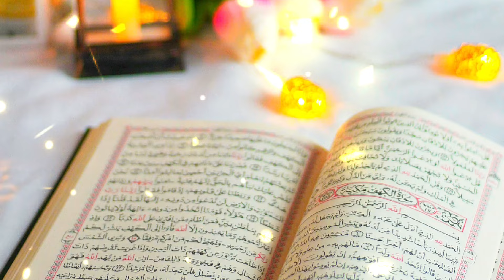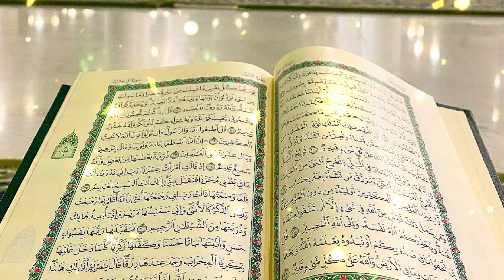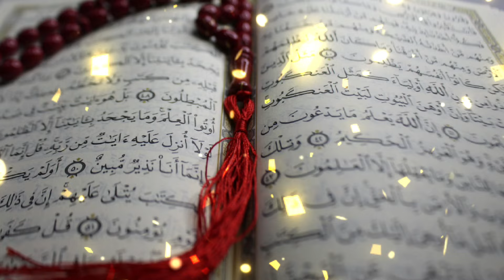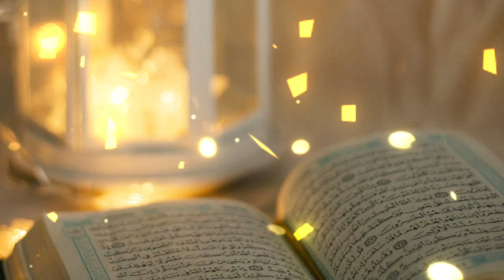Urgent Need Of Cash Amal | Powerful Amal For Money | Emergency Need Of Cash | Money Wazifa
This video is all about powerful amal for urgent need of cash and planted money plant in your house for emergency need of cash

3 Best Amal Of Junaid Jamshed For Marriage

For more marriage wazifa please check this video

Best Wazifa For Marriage within 3 days

For money wazifa within 1 day please check this video

hajat k liye wazifa
100% working wazifa for urgent need of money
urgent paise ka wazifa
wazifa
powerful wazifa for urgent need of money
urgent wazifa for money
urgent money wazifa
wazifa for money in urdu
powerful wazifa for money
urgent money need wazifa
urgent need of money
maldar banne ka wazifa
dolat mand banne ka wazifa
maldar hone ki dua
jaldi maldar hone ka wazifa
maldar hone ka amal
maldar hone ka tarika
ameer hone ka wazifa ubqari
wazifa
100% working wazifa for urgent need of money
wazifa for urgent money
urgent need of money wazifa
wazifa for urgent need of money
ameer hone ka wazifa
urgent money wazifa
rizq ka wazifa
wazifa for money problem
urgent paison ki zaroorat puri karne ka wazifa
jadu jinnat se bachne ka wazifa
jinnat se bachne ka wazifa
jadu se bachne ka tarika
kala jadu se bachne ka tarika
adu se hifazat ka wazifa
jadu ka ilaj quran se
jadu se bachne ki dua
jadu khatam karne ka wazifa
dushman se bachne ka wazifa
jadu ka tor ka wazifa
jadu se nijat ka wazifa
jadu ka tor quran se
jinnat se hifazat ka wazifa
jadu jinnat se bachne ki dua
jadu se bachne ka amal
jadu k tor ka wazifa
jadu ka tor
kala jadu ka tor
jadu ka ilaj
jadu ka tor wazifa
jadoo ka tor ka wazifa
jadu ka tor quran se wazifa
jadu ky tor ka wazifa
kaly jadu ka tor
sakht tareen jadu ka tor ka wazifa
jadu jinnat ka wazifa
jadu ka wazifa
kaly jadu ka tor ka wazifa
jadoo kay tor ka wazifa
jadu torne ka wazifa